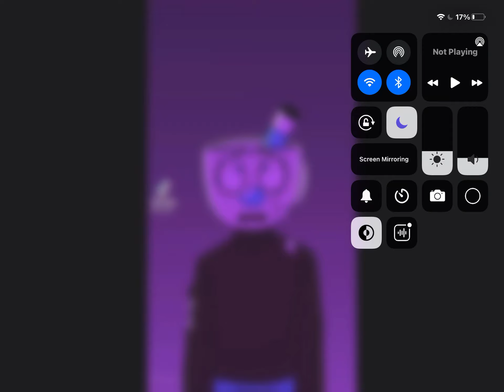Devil/me Mugman￼/Bambi Cuphead/ my brother/ bob (Whatever ;-;)￼